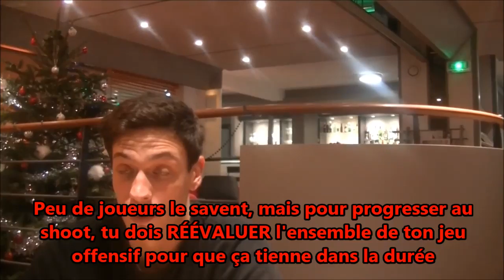basket entrainement shoot: progresser sans tout changer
travail sur le terrain,travail sur tes vidéos de match, Sylvain sautier a fait un stage avec moi en décembre 2015.Il te dit comment tu peux progresser au tir sans tout casser